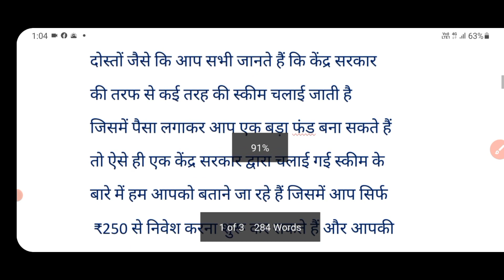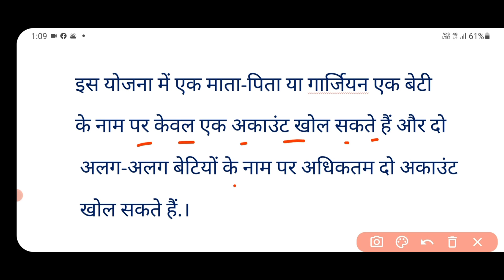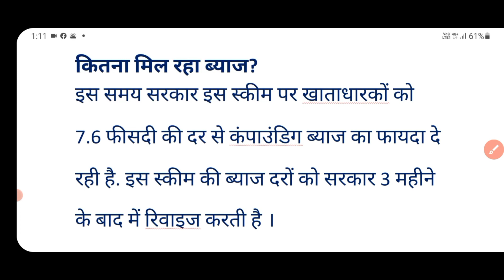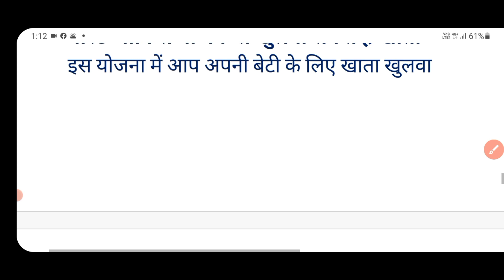sukanya samriddhi yojana | sukanya samriddhi yojana in hindi | today news | breaking news